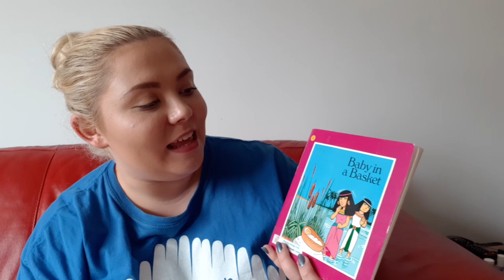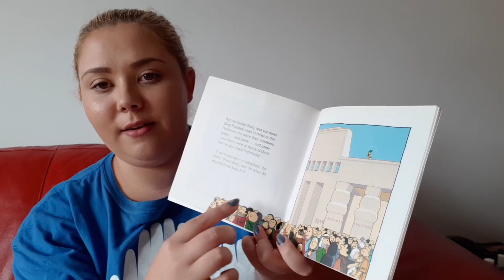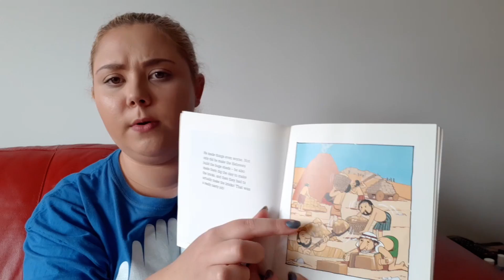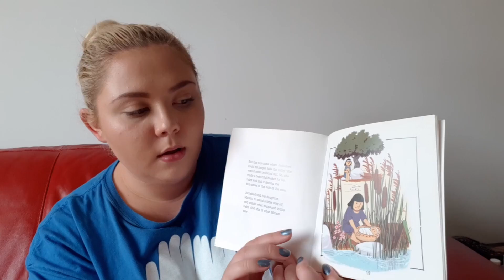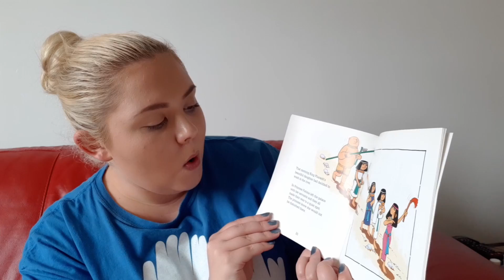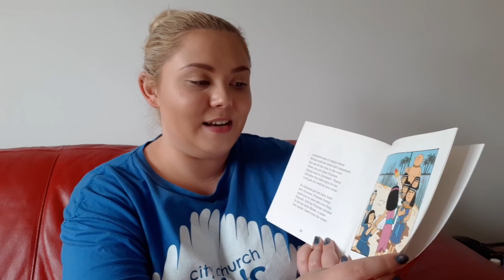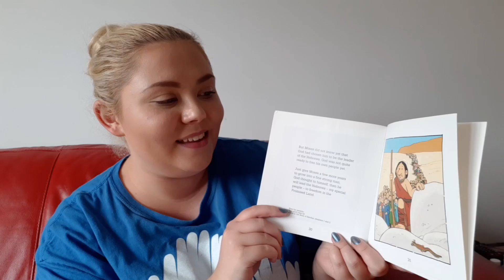Story Time Saturday with Catrin - 👶🏾🧺A BABY IN A BASKET (Episode 11)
Today Catrin tells us the story of baby Moses and how his mother, Jochebed, tried everything to save him from the nasty king!